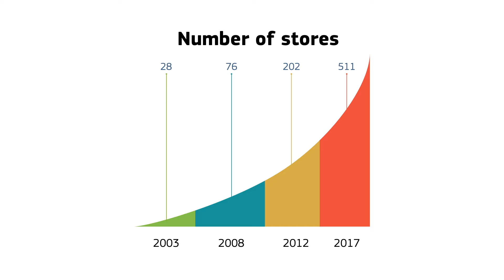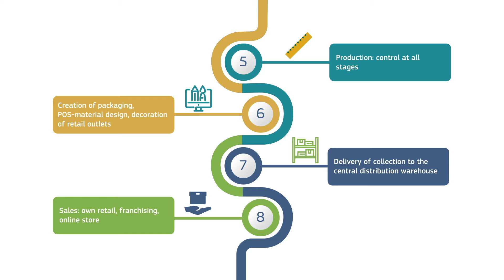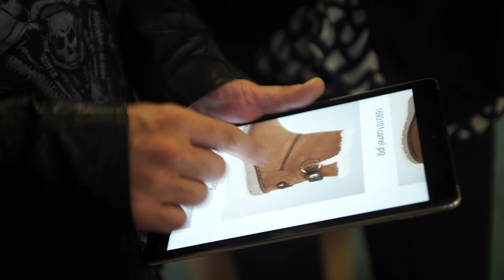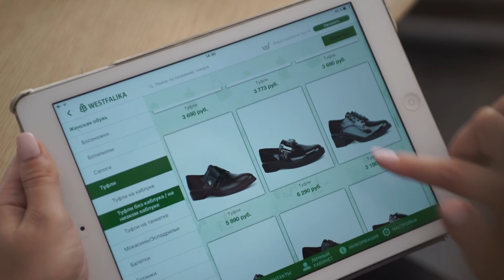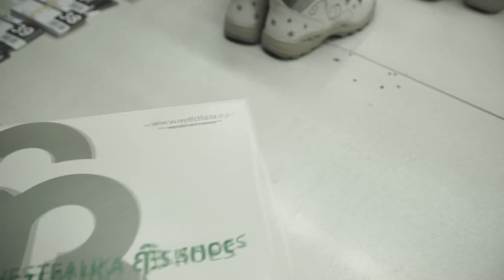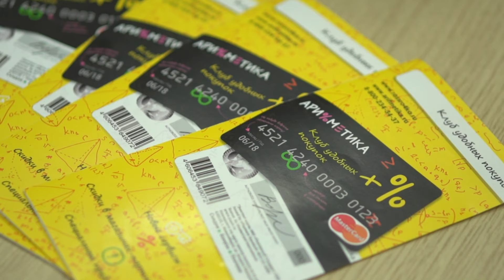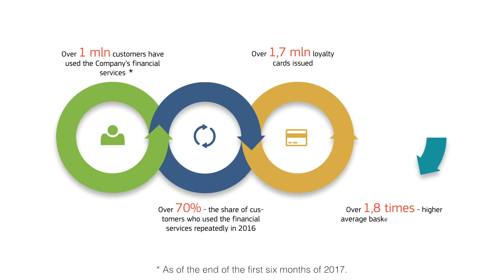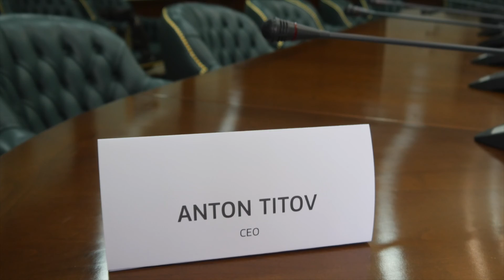Obuv Rossii Video Presentation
Obuv Rossii Group is a federal retail shoe chain ranked among top two Russian footwear retailers (according to Discovery Research Group) . The Group is the leader of the mid-price segment of the shoe market.

Obuv Rossii was established in 2003 with head office in Novosibirsk.

Key business areas of the Group include:
1. Retail sale of footwear and related products.
2. E-commerce.
3. Financial Services.
4. Production of footwear